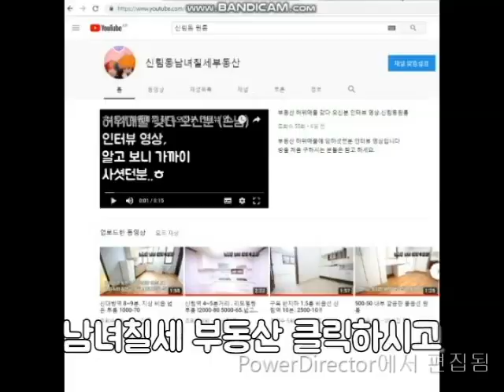신대방역 투룸 1000-70 내부 수리.방크기 비슷